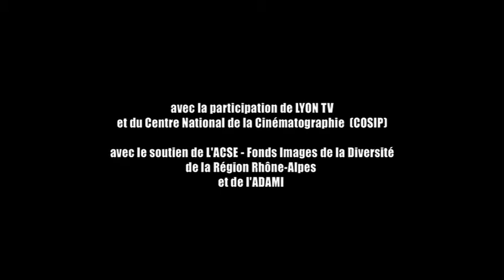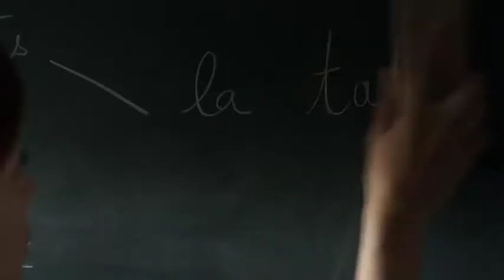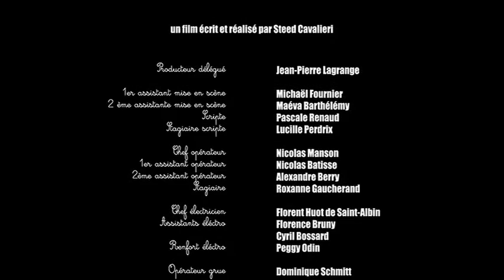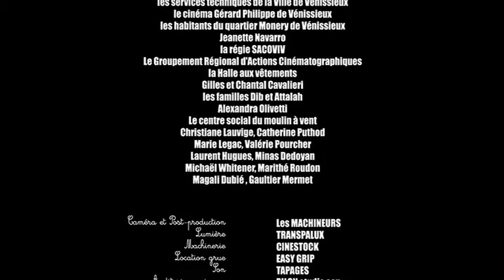Les bassins de vie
Un court métrage de Steed Cavalieri